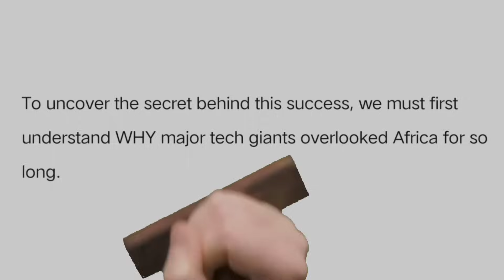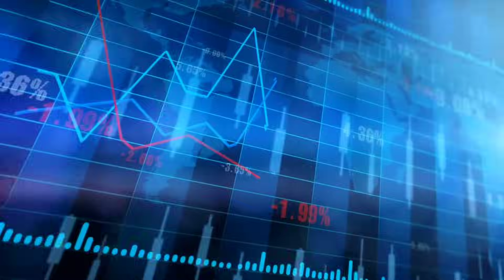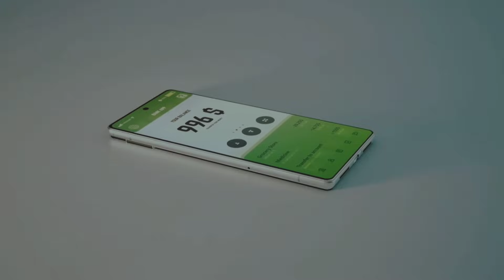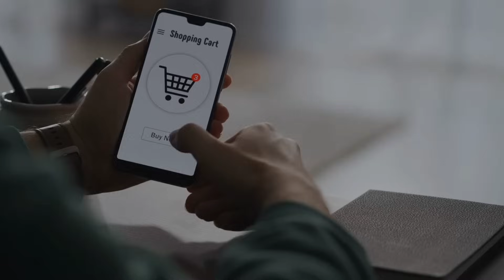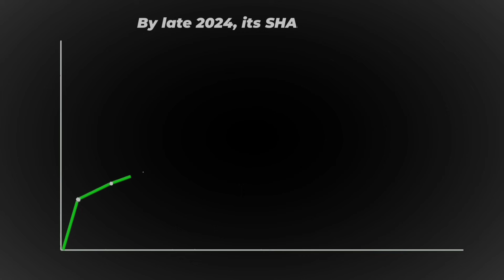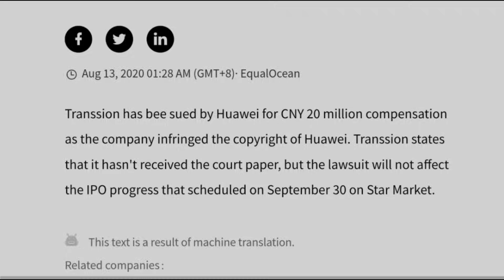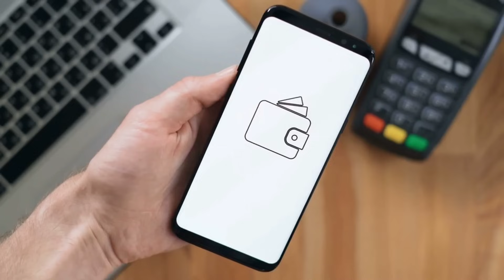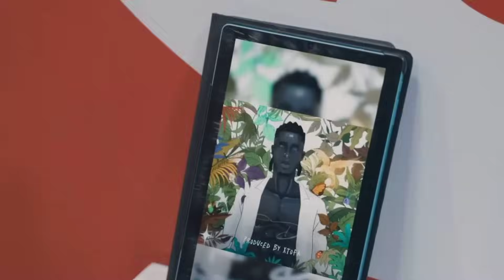This Chinese Brand Quietly Took Over Africa (Not Huawei or Xiaomi)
Why is this unknown Chinese brand dominating Africa’s smartphone market while tech giants like Apple, Samsung, Huawei, and Xiaomi are struggling to keep up? In this deep dive, we explore how Transsion Holdings — the parent company of TECNO, Infinix, and Itel — quietly captured over 50% of Africa’s smartphone market.

From building phones tailored for low-income users and rural areas, to engineering better cameras for darker skin tones, Transsion didn’t just sell phones — they solved real problems. This is the story of how a Chinese brand took over Africa by listening, adapting, and putting people first.

🔍 What you'll discover:

Why iPhone and Samsung failed in Africa
How TECNO became a household name
The power of offline distribution and community trust
Transsion’s future in India, Southeast Asia, and Latin America
The malware scandal and how they recovered

👉 Whether you're into tech, global business, or untold success stories, this video will shift how you see the smartphone war.